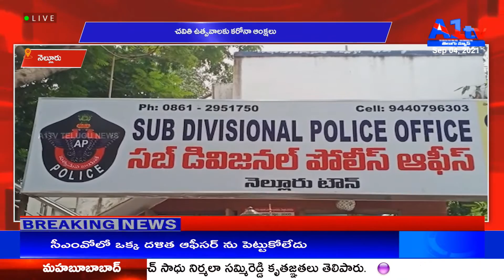నెల్లూరు చవితి ఉత్సవాలకు కరోనా ఆంక్షలు || A1TV TELUGU